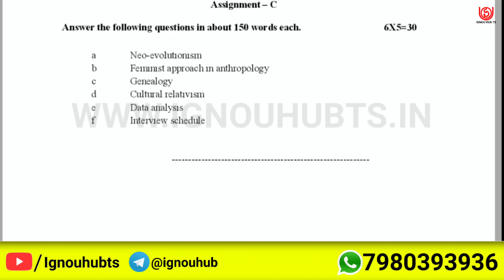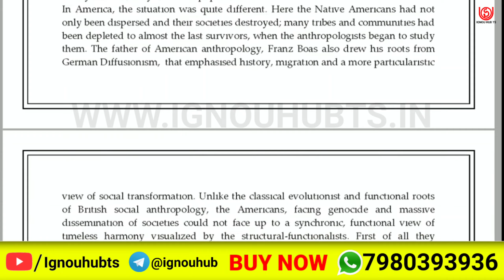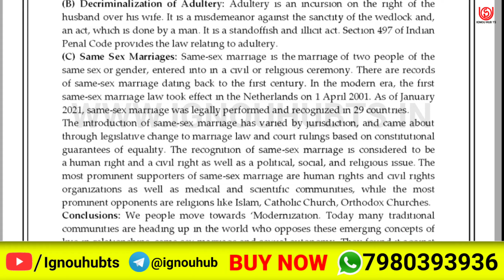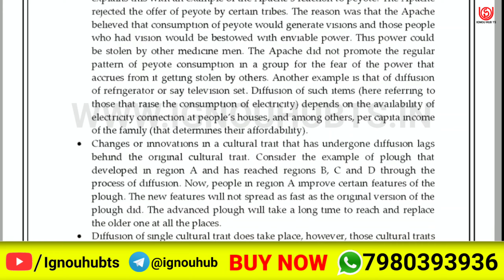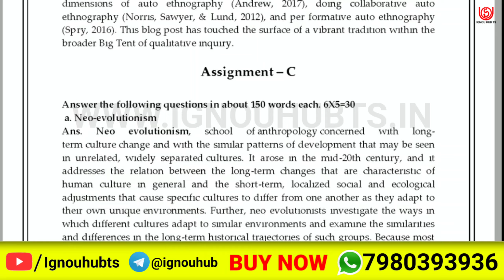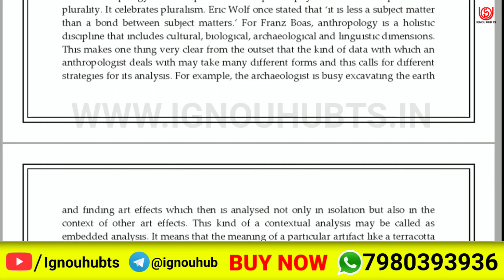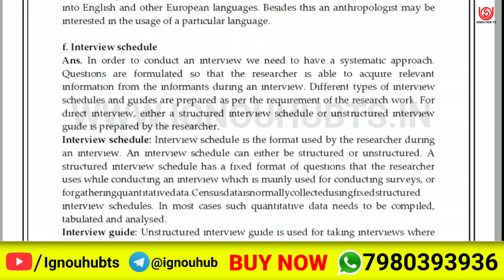BANC-133 Solved Assignment 2022-23 in English, BANC 133 Solved Assignment 2023, BANC 133 Assignment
You find BANC 133 Solved Assignment 2022-23, BANC 133 Solved Assignment and you can download PDF it very easily, then follow the given steps to download, IGNOU solved assignment.

Your Questions: -
BANC 133 assignment |
BANC 133 solved assignment in English |
BANC 133 solve pdf |
BANC 133 solve assignment English pdf |
BANC-133 solved assignment 2022-23 in English | BANC-133 solved assignment 2023 |
BANC-133 assignment question paper 2022-23 | ignou solved assignment |